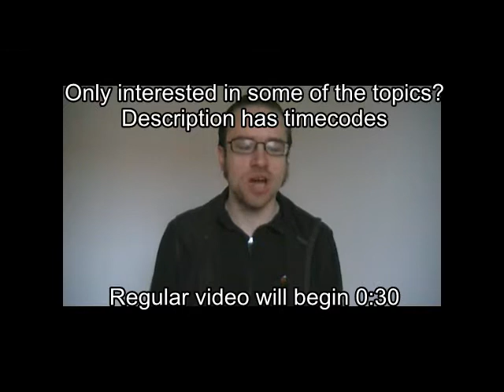Jagten/The Hunt movie thoughts review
Things I meant to say in this:

- Lucas keeps getting kissed without wanting it... Theo, Clara(like father, like daughter, evidently), Nadja(well, that one, he dodges... I guess when he *does* want the kiss, his reflexes are great).

- I like the subversive shift of perspective for some of the second half of the film... Lucas is arrested, and we follow Marcus for a while, not knowing if we'll see Lucas again.

- The cops arresting Lucas may be the calmest, nicest I've ever seen in a movie(that was supposed to be taken seriously, at least). I started to fear that their guns would suddenly turn into walkie-talkies.

Timecodes for what I discuss:
0:30 the escalation
2:39 the ending
4:13 it's not that "children just lie"
6:10 the clerk violence
7:40 the church
8:55 my terrible jokes
12:05 the ex-wife and child custody agreements
13:30 more jokes
16:10 Grethe(the boss)
17:15 porn
21:05 the therapist, Clara
27:40 the loss